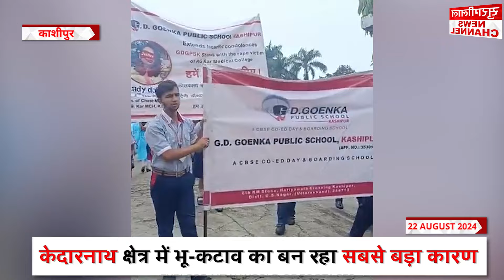KASHIPUR BULLETIN || काशीपुर के मुख्य समाचार || 22-08-2024 || सुरागीलाल न्यूज़ चैनल